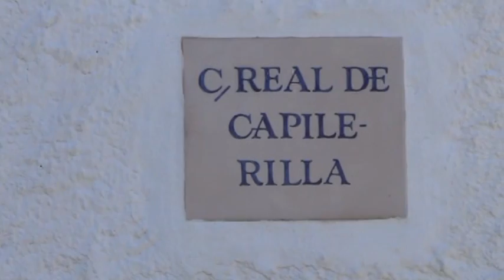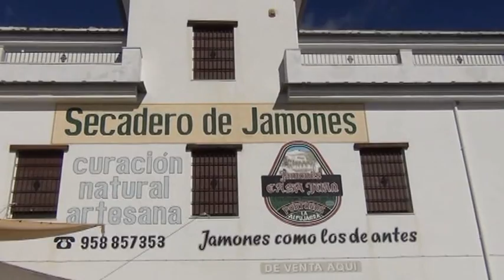JAMON ALPUJARRA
Visita a la Alpujarra a por el buen jamón.